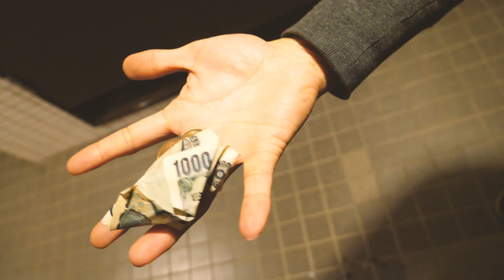【ご報告】ほぼ無一文の男がアメリカ移住します。これからも世界中を旅します。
EXIT JACKとして活動していたリョースケです！
新チャンネル開設にあたって、その想い、これから何をしていくのかご報告します！！

EXIT JACKでの報告動画はこちらをチェック

『THE BUCKET LIST（死ぬまでにしたいこと）』をテーマに世界中を旅するチャンネル。EXIT JACKマンペーの相方として2018年2〜12月まで活動。海外を拠点に世界中を旅する現代の海賊であり冒険家。